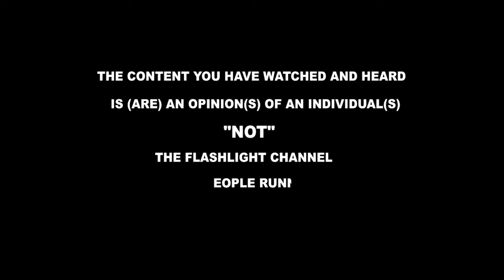Ghetto youth are not happy Chaina Sente yaziwa wanni mu Ug( we need to save our country Ghetto pple)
Ghetto youth are happy Chaina Sente yaziwa wanni mu Ug( we need to save our country Ghetto pple)
Bano kati Babi bubbi, Aba Chaina Sente baziwa O'yoo mu Uganda
Crime Kartel: Aba Chaina Sente baziwa Museveni si Uganda Ebintu bya government sibyesiga bano bakututa tumalawo @flashlightug @USATODAY